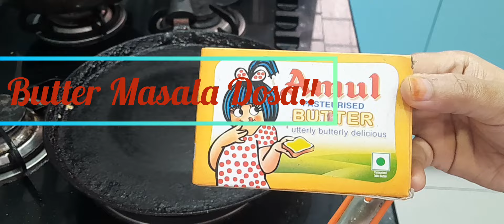buttermasaladosa dosa trending viral video subscribe viralvideos videostrending foodblogger